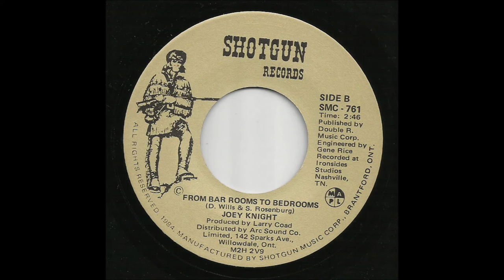Joey Knight - From Bar Rooms To Bedrooms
Canadian country